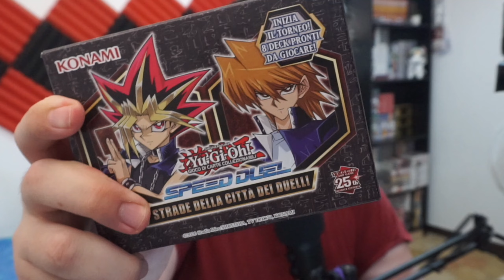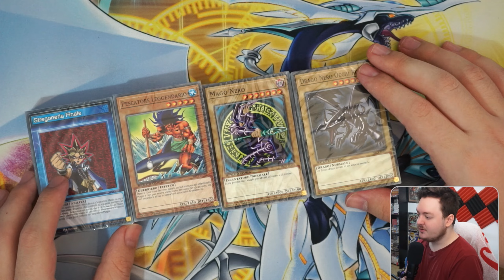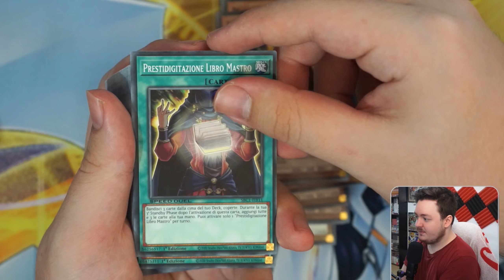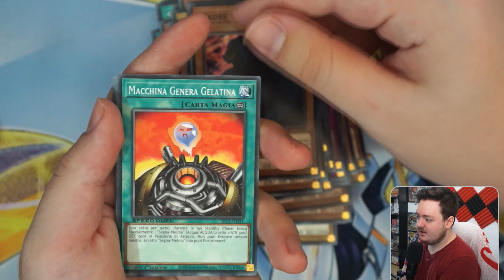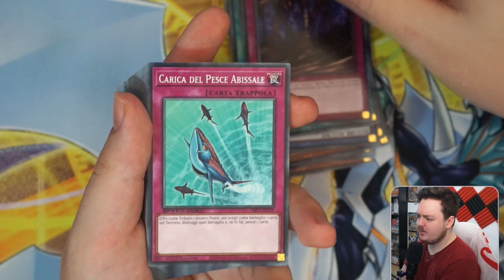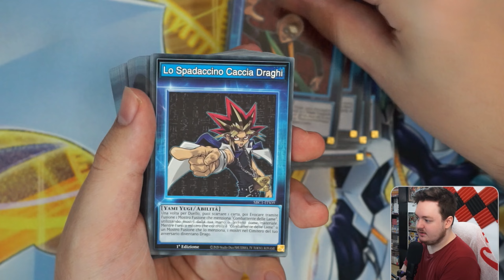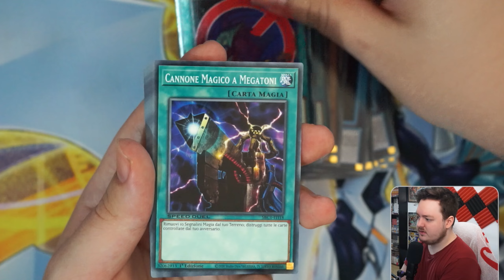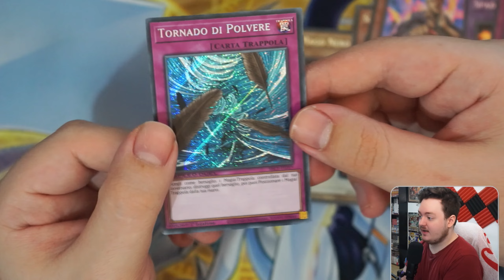RIAPRE LA CITTÀ DEI DUELLI! • Yu-Gi-Oh! Anteprima Speed Duel: Strade della Città dei Duelli